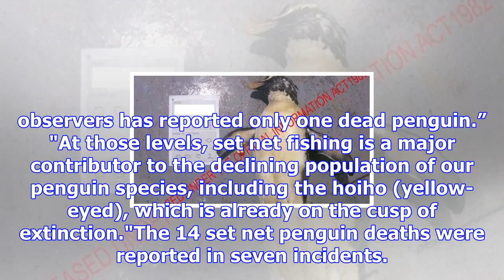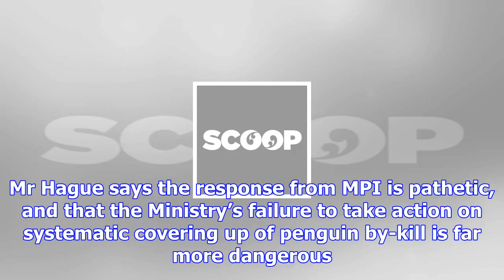Hundreds of penguin deaths go unreported by fishing industry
Friday, 4 August 2017, 5:37 pm Press Release: Forest And Bird Hundreds of penguin deaths go unreport...